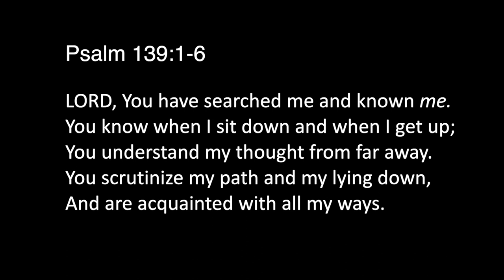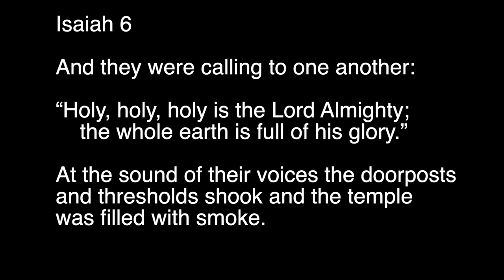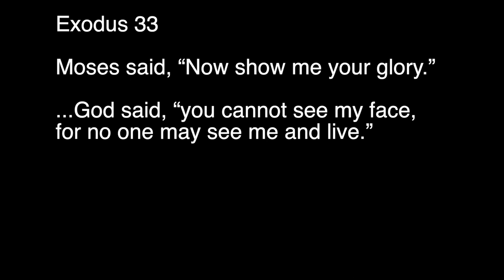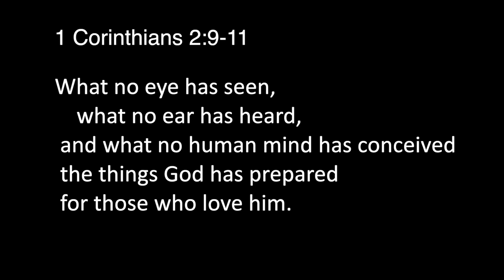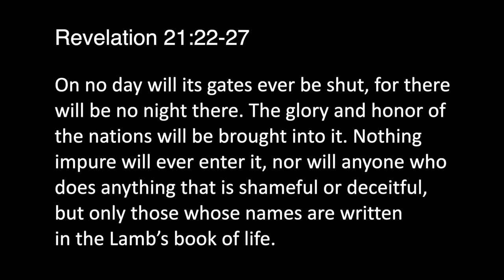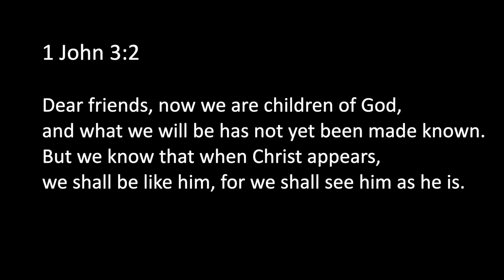Christianity and Creativity: The Sublime in Art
The sublime is something important to your creative life and your spiritual life. But what is Sublime?  The idea of The Sublime reminds me of the character Vizzini, from the movie Princess Bride, who repeatedly says “inconceivable.” He uses it for all kinds of things, which has the negative effect it diluting its meaning. Eventually, the down-to-earth sword fighter, Inigo Montoya, calls him out with the famous line, “You keep using that word. I do not think it means what you think it means.”

Honestly, you could replace the word inconceivable with the word sublime. People use it while posting hashtags on selfies while ziplining, they use it to describe art they love and to describe emotional experiences. The original meaning of the word has been muddied and thereby the very concept of the sublime, diluted. But the idea of the sublime is important both in our understanding of creative works of art and in our day-to-day life as Christians. If we are going to live wholehearted, holistic lives, we must have an idea of the sublime that brings together and gives meaning to both our creativity and our theology.